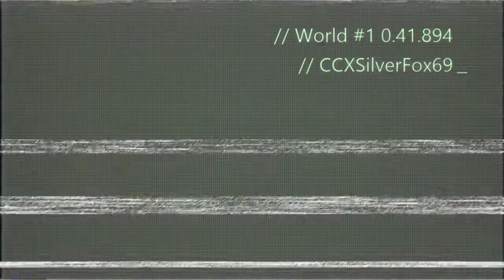PROJECT CARS WORLD#1 Silverstone National 41.894 Formula A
PROJECTCARS WORLD #1